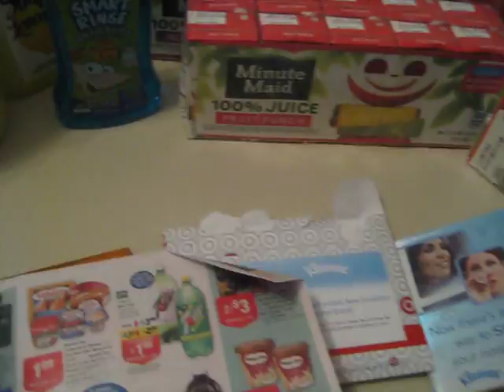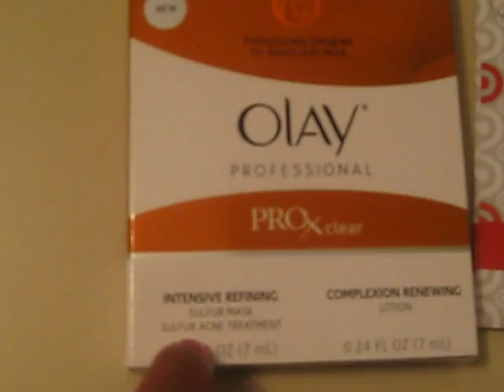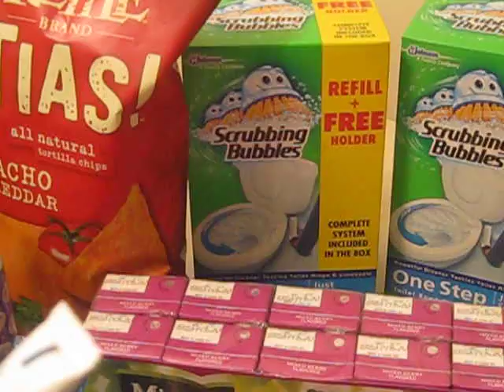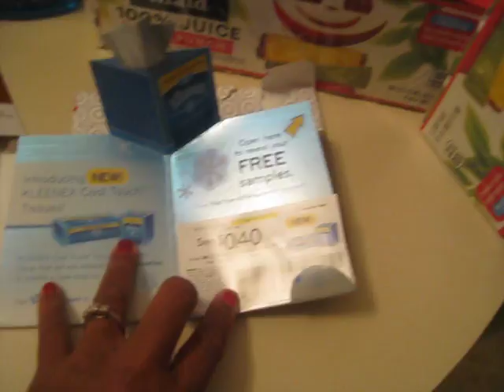Random Goodies No BIG deals but still good ones! :-)